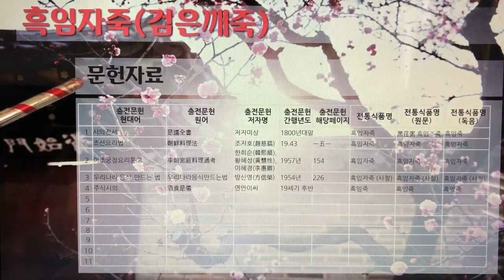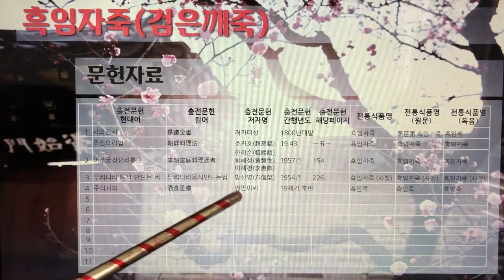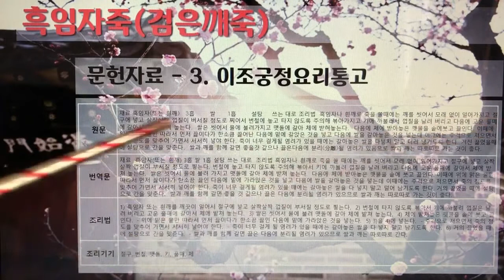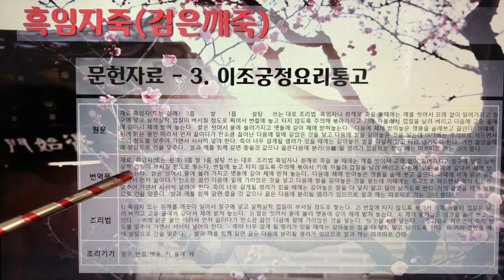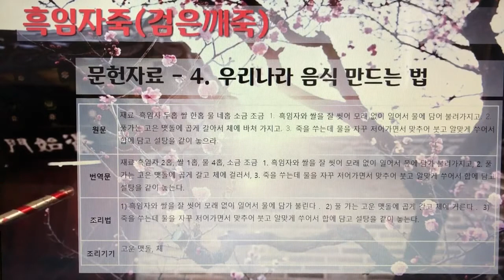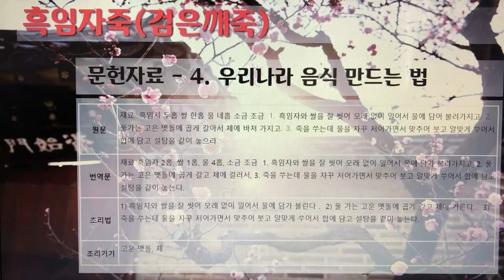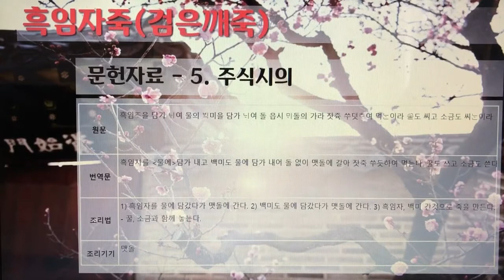한국의 전통죽Korea Traditional Porridge 34편 흑임자죽(검은깨죽) 1개 전통죽, 10분 21초, 나래이션 X 3배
한국의 전통죽(Korea Traditional Porridge) 34편 - 흑임자죽(검은깨죽) 1개 전통죽, 10분 21초.

7인치 이상의 태블릿, 노트북, PC에서 시청을 권장합니다.

239. 흑임자죽(검은깨죽)